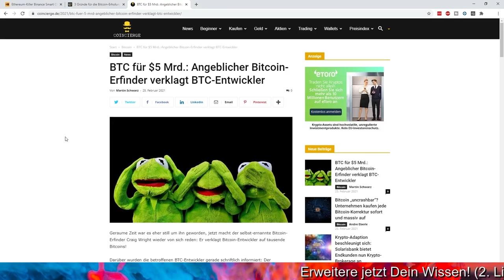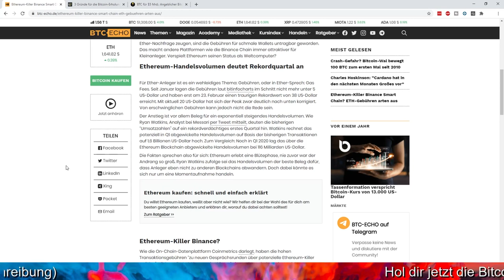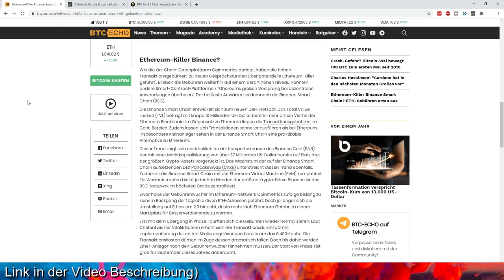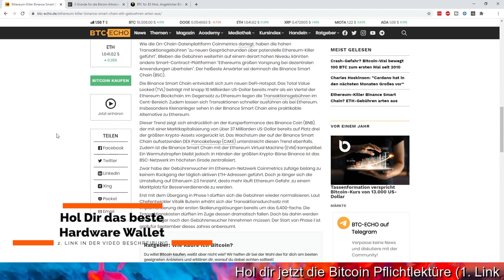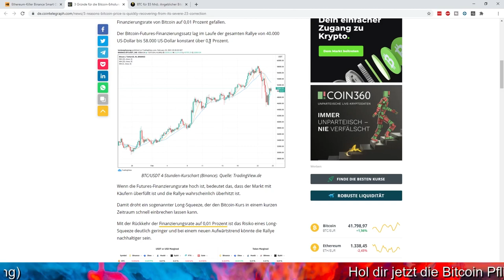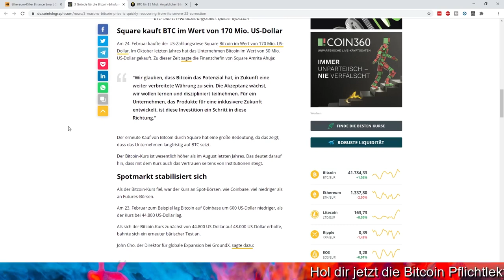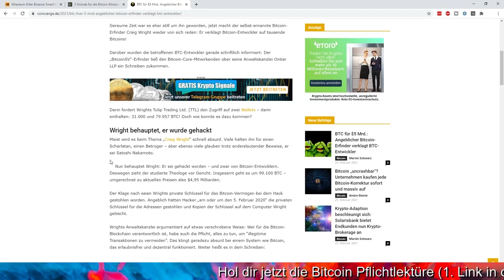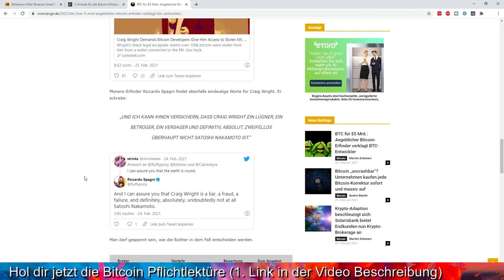ERHOLT SICH BITCOIN?